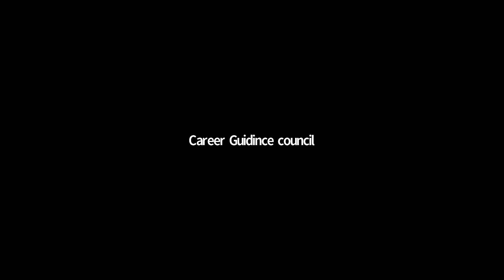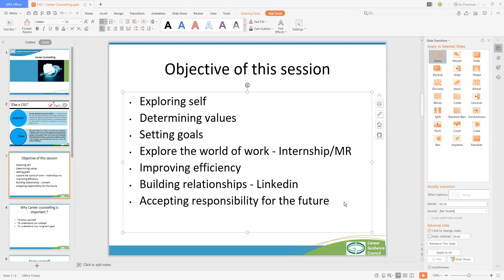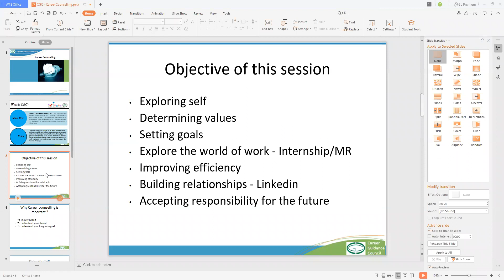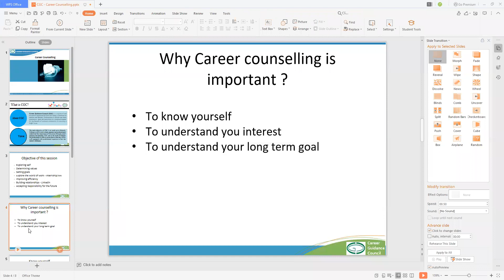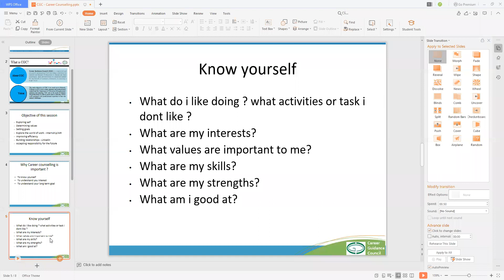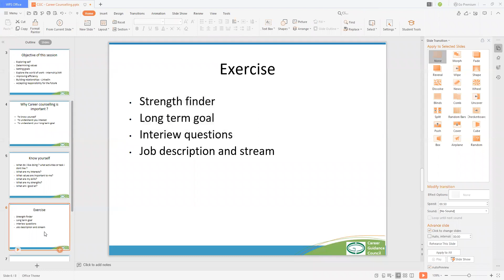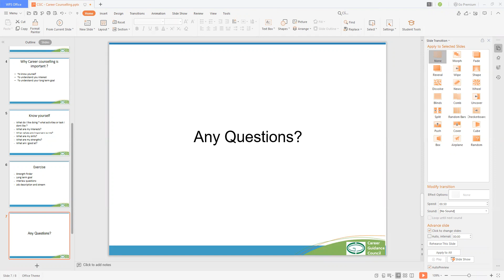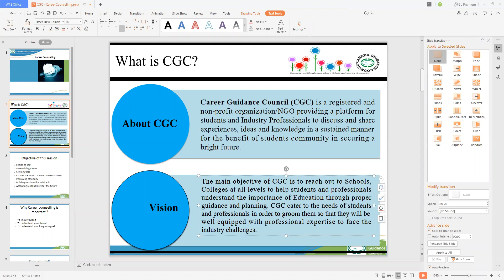Career Planning for Fresh Graduates | Career Guidance Council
by
Zain Abedeen
Assistant Vice President,Leading MNC.